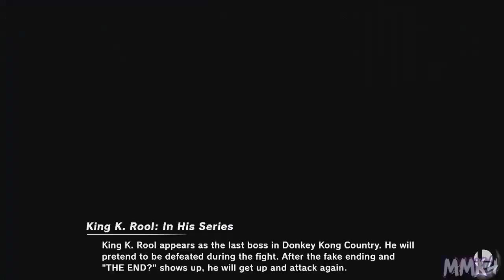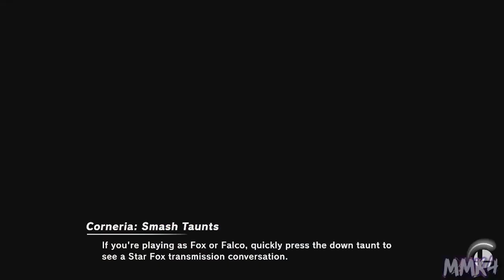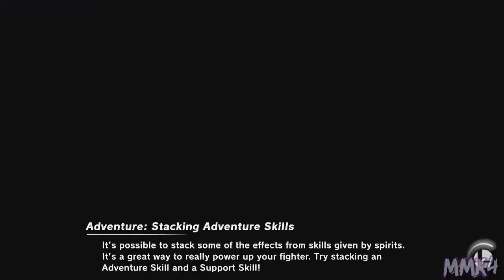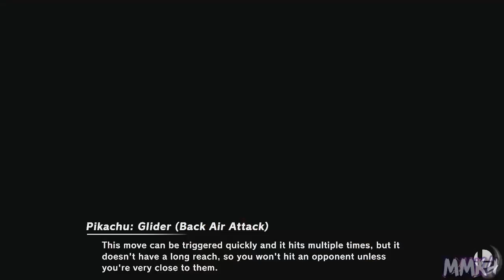Super Smash Bros. Ultimate - King of the Hill [10]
STEP INTO THE RING!

Players:

MaskedMetaKnight4 (Izzy)
Cobalt
Manimi
KidKirbius

♕ MaskedMetaKnight4 Zone ♕